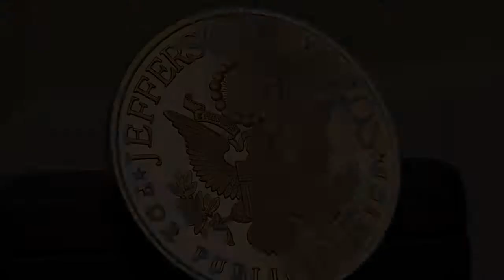Jefferson Awards - Citizens Energy Group Promo